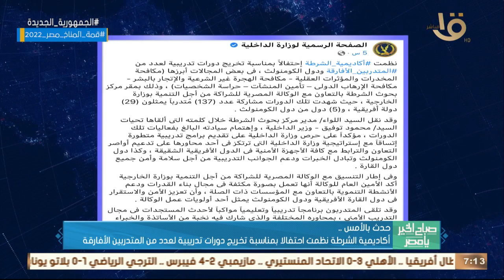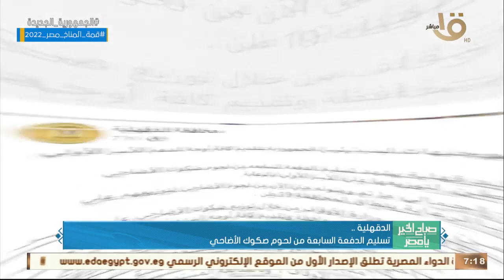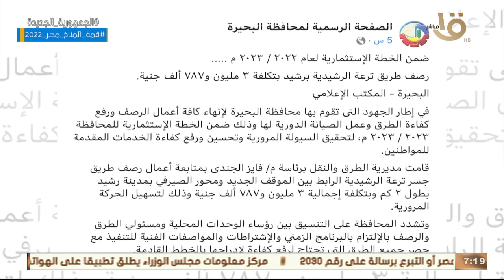أكاديمية الشرطة نظمت احتفالا بمناسبة تخريج دورات تدريبية لعدد من المتدربين الأفارقة وأهم أخبار الأمس